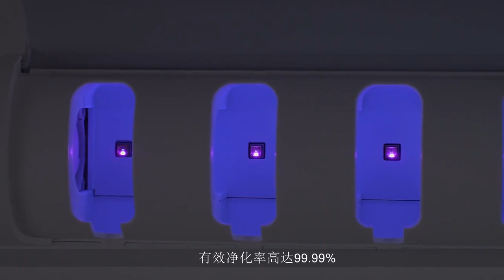40545무선 충전 칫솔살균기 가정용 듀얼케어 자외선 UVC+UVA칫솔살균기 uv살균기 칫솔 살균 건조기视频